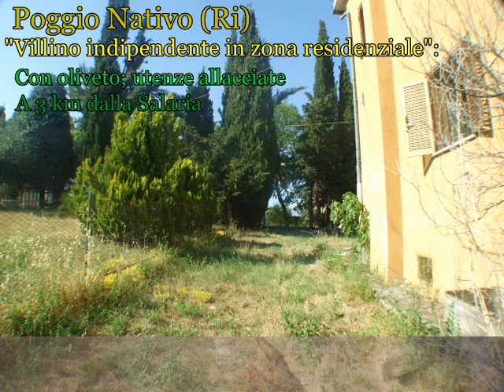Poggio Nativo 170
Poggio Nativo (RI): villino indipendente con terreno di proprietà